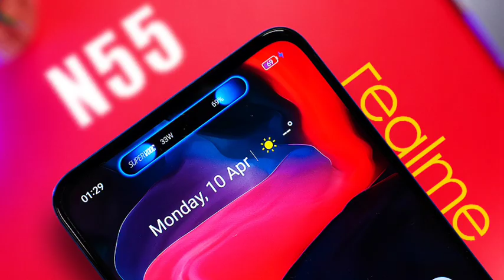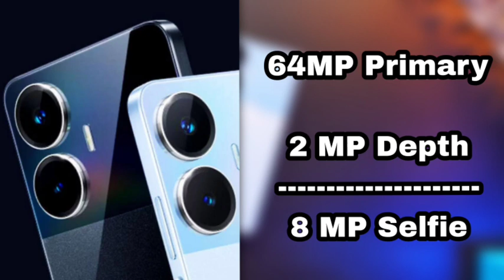Realme Narzo N55 Tamil Review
Realme Narzo N55 Tamil,Realme Narzo N55 In Tamil,Realme Narzo N55 Unboxing in Tamil,Realme Narzo N55 Review in Tamil,Realme Narzo N55 Unboxing,Realme Narzo N55 Review,Narzo N55 Tamil,